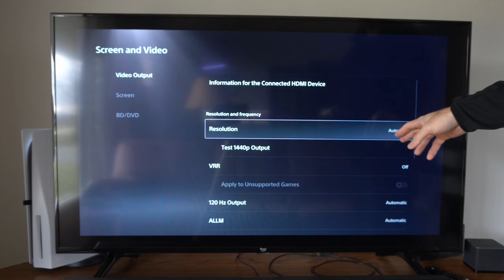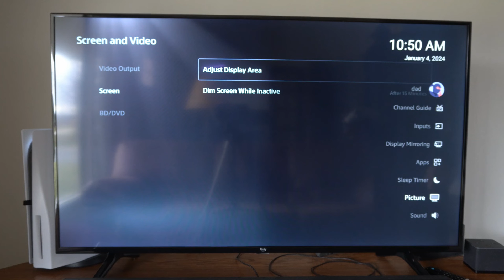How to Change the Screen SIZE on PS5 Console (Display Settings)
To change the screen size on your PS5 console, you can follow these steps:

Go to Settings on your PS5 console.
Select Screen and Video.
Choose Adjust Display Area.
Use the D-pad to adjust the display area until the circle fills the screen without black borders.

To change the aspect ratio of your TV on PS5 console, you can follow these steps:

Choose Video Output.

From here, you can view your Current Video Output Information or change your video output settings